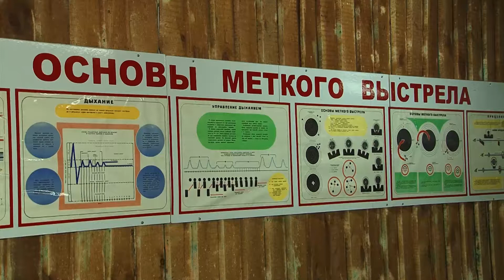Турнир на меткость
Пулевой стрельбой ангарские школьники начинают заниматься с 10 лет. Зачем детям оружие?